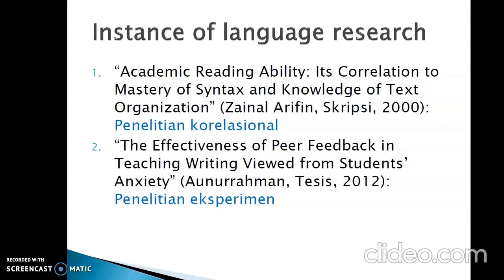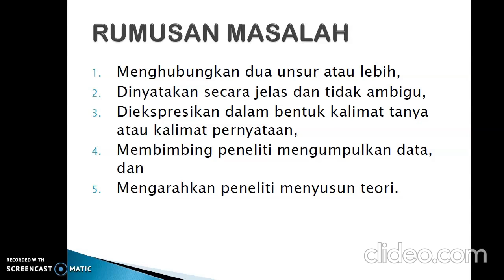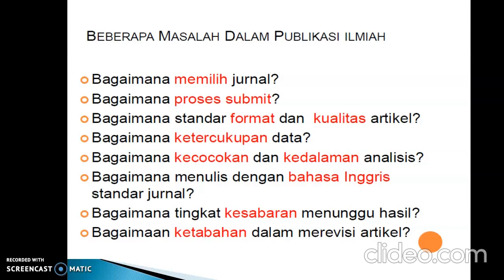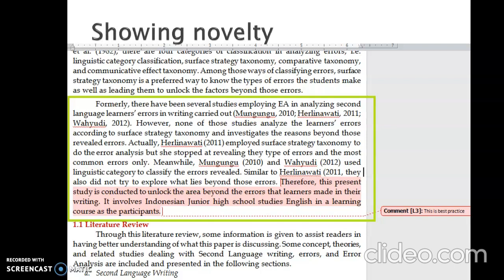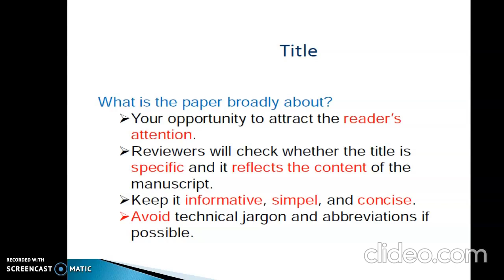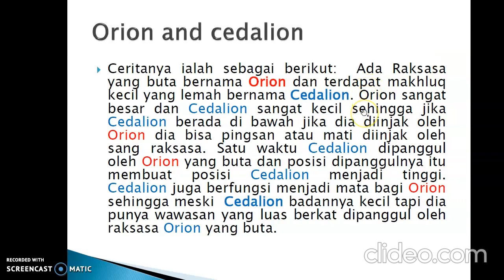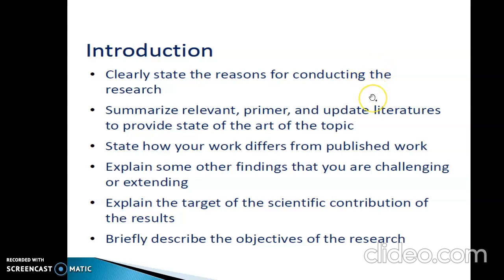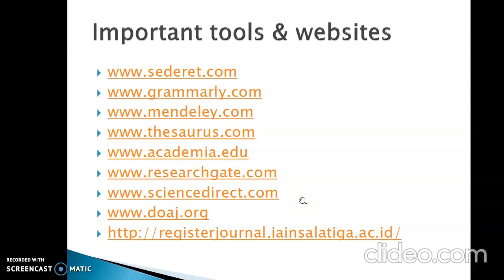HOW TO DEVELOP A BETTER ACADEMIC WRITING